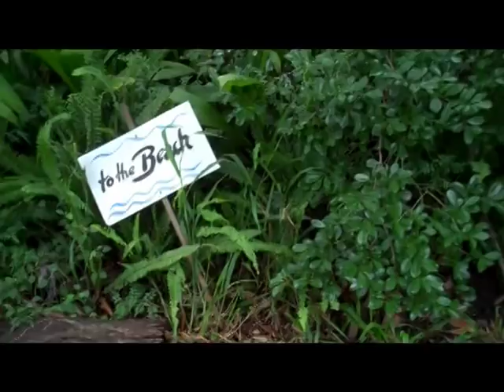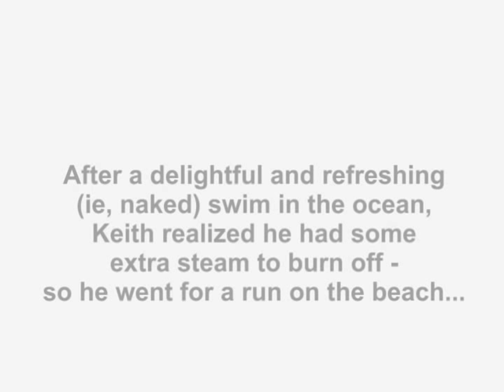Day Trip to Bundagen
A trio of fun-lovers on a day trip to Bundagen, an intentional community south of Coffs Harbour, NSW Australia.

Bundagen is a rural co-operative near Coffs Harbour, NSW. It has been operating since 1981 and has a membership of 210, of which some 120 adults are resident. The guiding principles are:

    * Environmental Responsibility
    * Social Harmony
    * Economic Independence

The property comprises 238 ha. of land, mostly forested. State forests and the ocean form the boundaries. There is no connection to mains electricity, sewerage and water systems. Alternative technologies, such as solar power are used. Decisions are made by a form of consensus among participants of open meetings.

The Secretary
Bundagen
PO Repton, NSW 2454